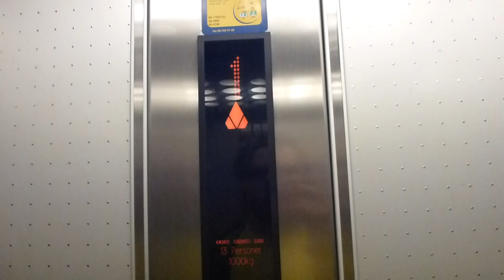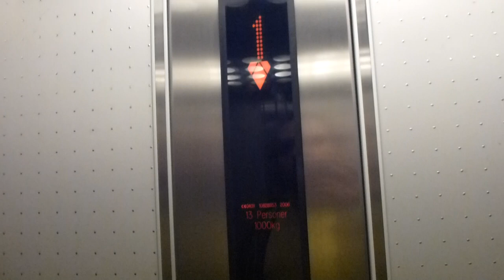KONE Monospace Mrl Traction elevator @ Stinsen in Häggvik